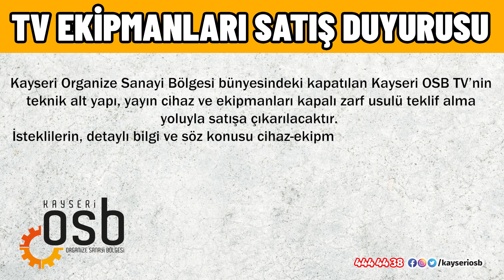O TV’NİN EKİPMANLARI SATIŞA ÇIKIYOR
Kayseri ve dünyadan haberler, ios ve android uygulamasını indir anında cebinize gelsin.